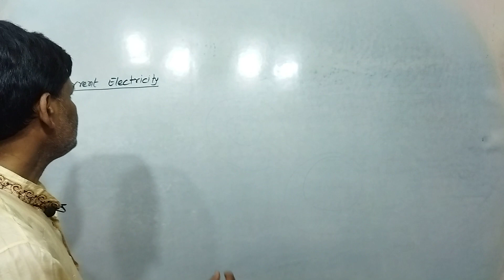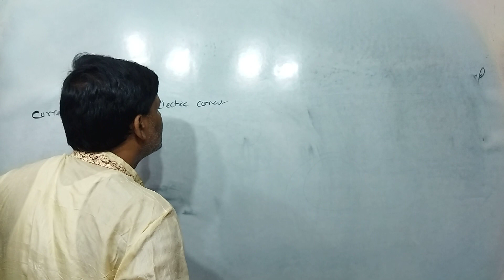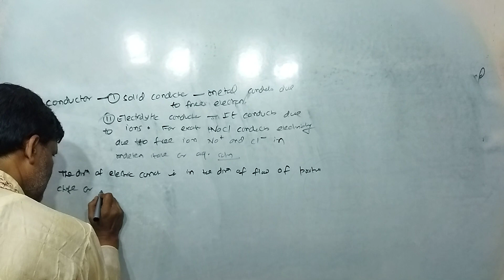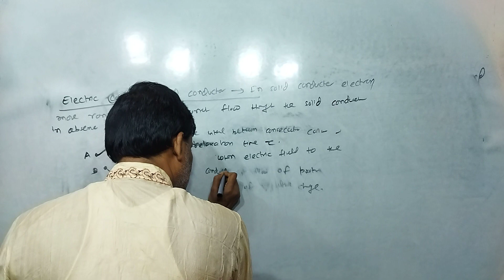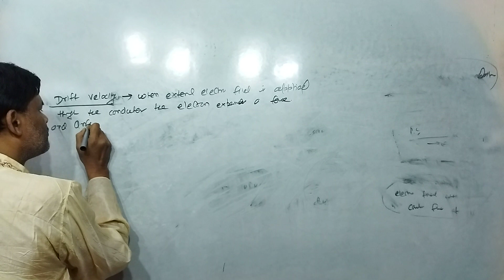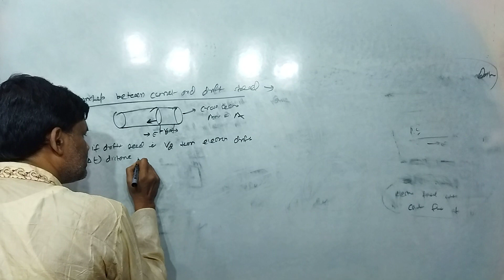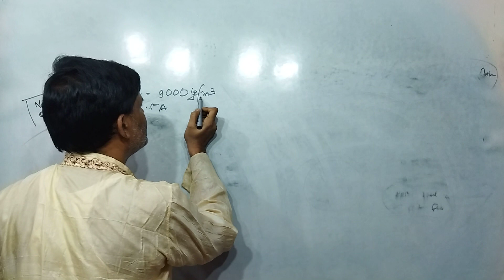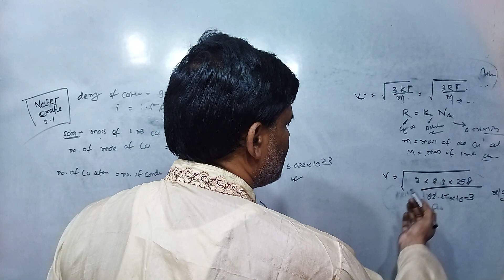Current Electricity Rajesh Tutorials | Class 12 Physics L- 3.1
Electric Current
Current Density
Electric Current in Conductor
Drifting of Electron
Relationship Between Electric Current and Drift Velocity
Example 3.1